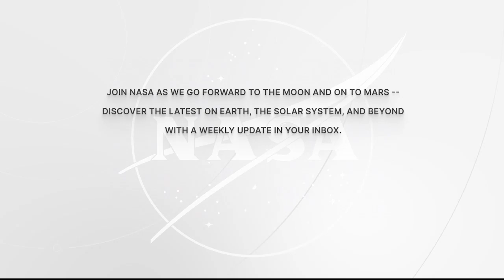Astronaut Nicole Mann Answers Flathead Reservation, Lake County Student Questions Jan. 26, 2023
Aboard the International Space Station, NASA Expedition 68 Flight Engineer Nicole Mann answered pre-recorded questions about life and work on the orbiting laboratory during an in-flight event January 26 with students attending the Boys and Girls Club of the Flathead Reservation and Lake County in Ronan, Montana. Mann is the first native American woman to fly in space and is in the midst of a science mission living and working aboard the microgravity laboratory to advance scientific knowledge and demonstrate new technologies for future human and robotic exploration missions as part of NASA’s Moon and Mars exploration approach, including lunar missions through NASA’s Artemis program.